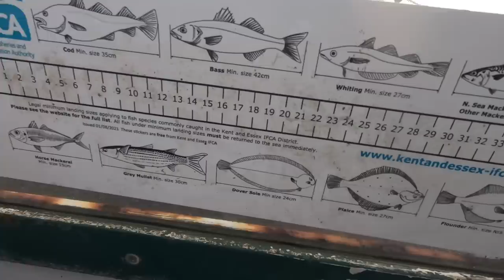Catch Fish from Piers: CLACTON PIER - October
The first in a series on Pier Fishing in UK.

This video covers an October daytime session fishing Clacton Pier, in Clacton-on-Sea, Tendring, Essex (UK). It was filmed on 23.10.22 and I'm accompanied by fellow Essex sea angler Alex. This is the first time I've fished the venue and the intention was to catch anything other than whiting and dogfish.

You may also be interested in a number of my other videos and playlists, which cover shore fishing venues in the south and east of England.

Many thanks to those who have already done so.